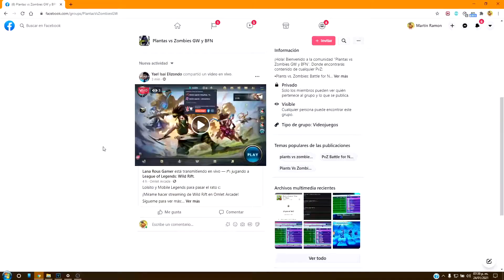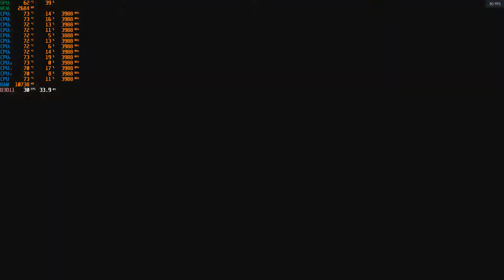Se podra jugar BFN en una nintendo switch a 30fps? (es una prueba en PC)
Fue una idea que tuve para ver como se veria los graficos, resolucion y framerate en una switch

Nota: Tuve que hacerlo en PC para configurar los graficos como ejemplo Medio/Alto y en 720p a 30fps

Se me olvido quitar el msi afterburner ya que luego ando monitoreando las temperaturas pero fue nada mas una prueba como utilizaria la carga de gpu.
tuve que usar mi laptop hp pavilion gamer como para dar una idea?

Recordemos que la switch lo que limitaria es la memoria ram y su almacenamiento por eso deberian bajar la calidad de texturas como para ahorrar espacio con la nintendo switch? porque la mamoria ram que lleva son 4gb.y el framerate dependeria por la resolucion? y su almacenamiento es 32gb.

Laptop Info:
Cpu: Intel I7-9750h
Gpu: Geforce GTX 1660ti (Max Q)
Ram: 16GB 8x2 2666mhz